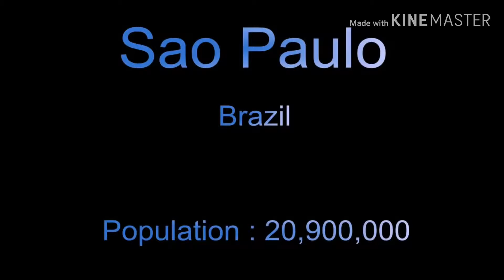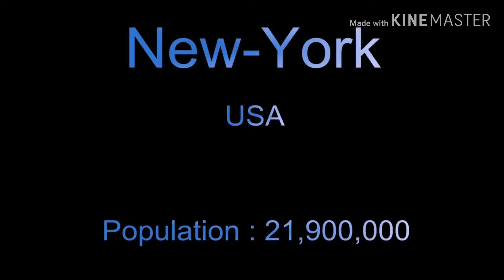Top 10 biggest cities in the world